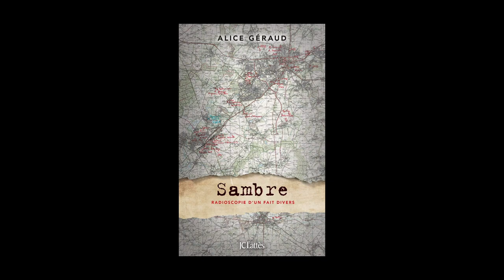Alice Géraud - Sambre : radioscopie d'un fait divers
À l'occasion de la 19ème édition du festival "Quais du Polar" à Lyon, Alice Géraud vous présente son ouvrage "Sambre : radioscopie d'un fait divers" aux éditions JC Lattès.